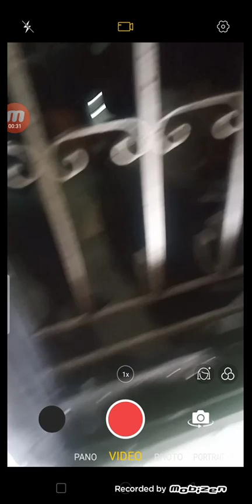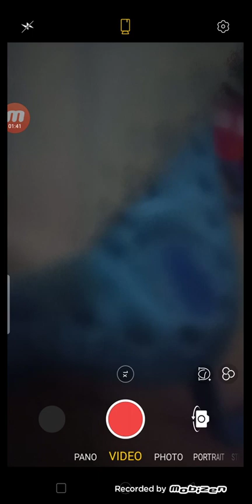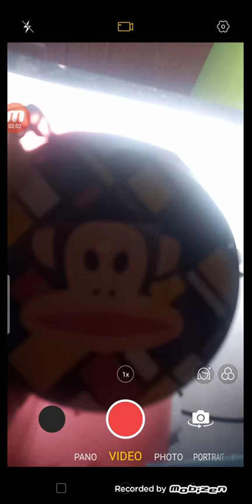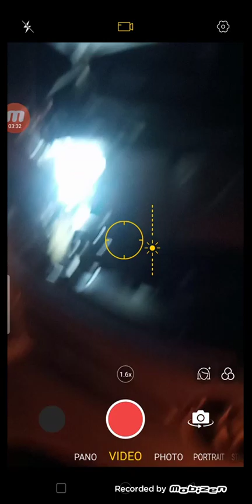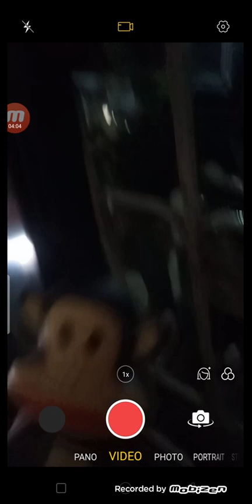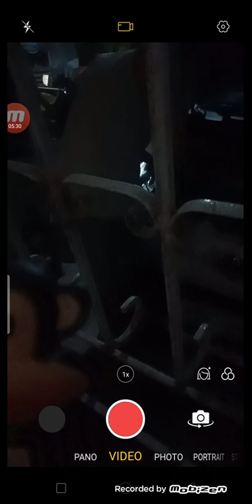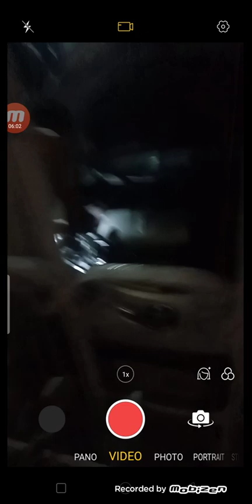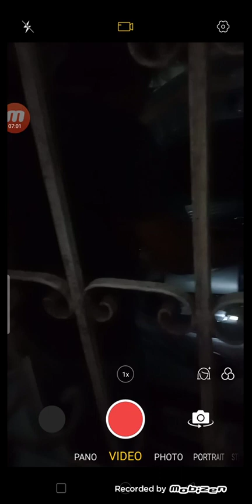fixing the engine car